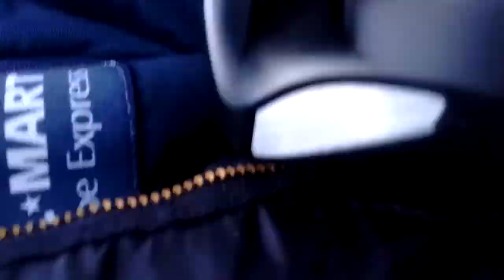Yellow truck Hil climb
Yes I got it dirty!!